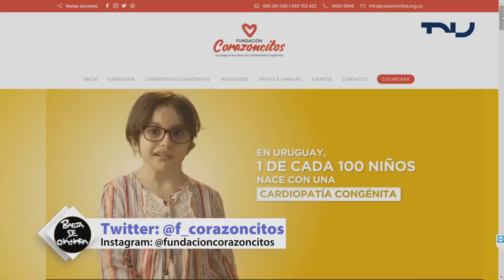Fundación Corazoncitos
📞 En BastaDeCháchara tuvimos un contacto telefónico con Verónica Montoli de la Fundación Corazoncitos